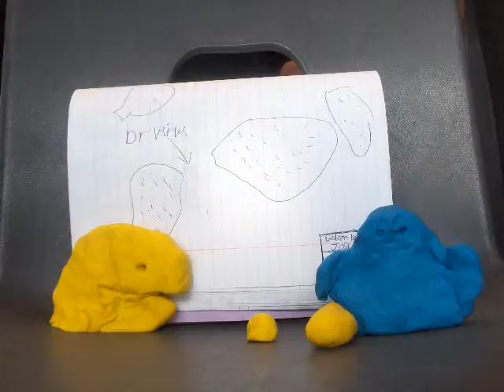W.B.P.D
me and my friend josh made this enjoy